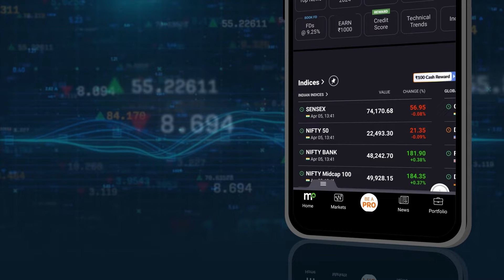Mallikarjun Kharge Attributes Food Security to Nehru-Gandhi leadership | Election 2024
During a public meeting in Barpeta, Congress President Mallikarjun Kharge highlighted the accomplishments of past Congress administrations at the national level. He acknowledged former Prime Ministers Pandit Jawahar Lal Nehru and Indira Gandhi for securing food stability through initiatives like the Green Revolution and White Revolution in India.